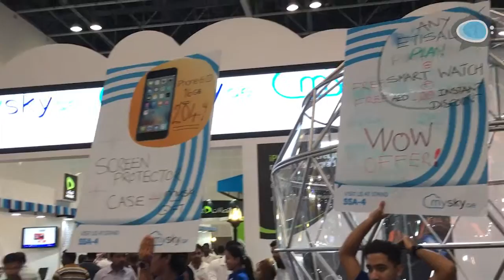Gitex Shopper 2016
حلقة جديدة من برنامج "إيفنتات" في معرض "جايتكس شوبر" أكبر حدث للإلكترونيات الإستهلاكية بالمنطقة.